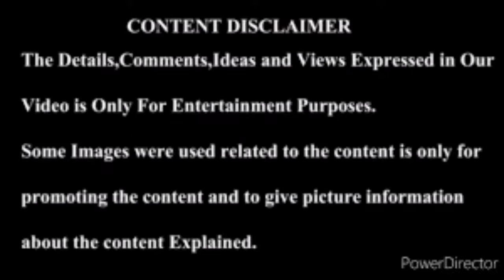"Corona ouradage use and misuses"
How to Corona safty hear to me frds

Thanks to

        Doctor's

        Police

        Cleaning works